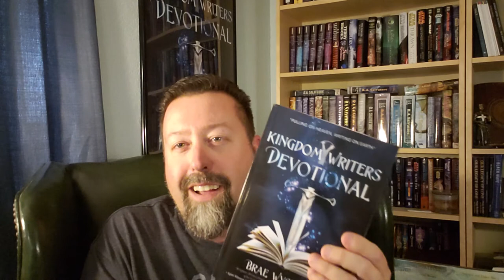Kingdom Writers Devotional Book Release - Brae Wyckoff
Brae Wyckoff's 7th book, The Kingdom Writers Devotional, released November 25th, 2019.
This devotional will help Christian writers get their breakthrough. It has been endorsed by 17 industry professionals such as Lynn Vincent who wrote Heaven is for Real. Academy Award winner, Peter Berkos, also endorsed KWD.